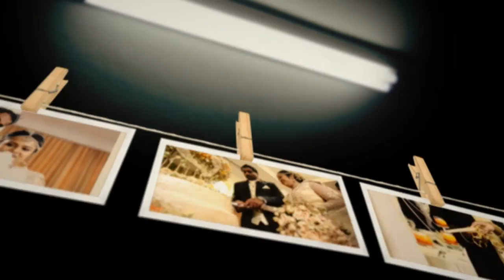Sujeewa De Silva's Wedding 2